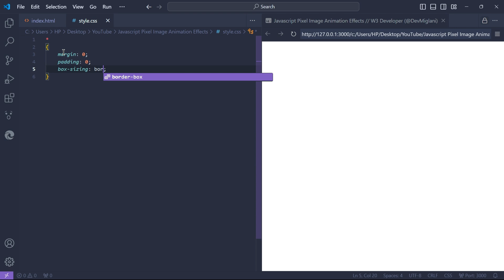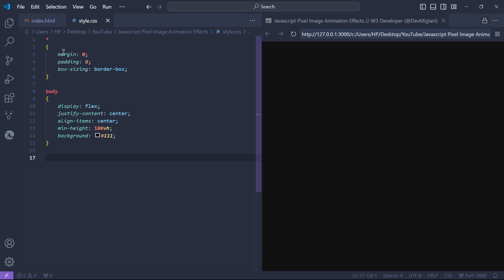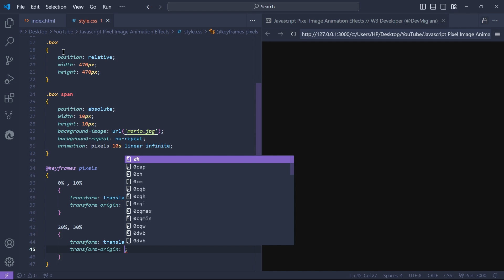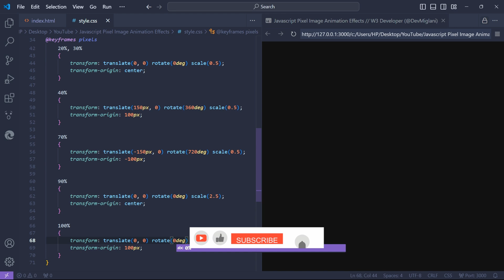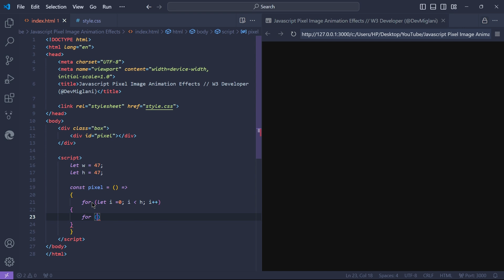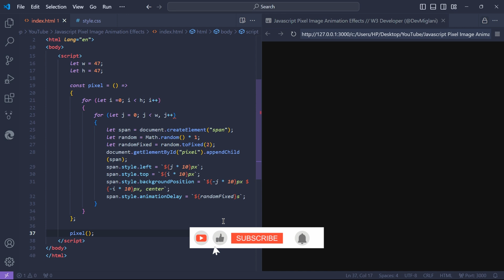Javascript Pixel Image Animation Effects | Html CSS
✨Tags✨
JavaScript Pixel Effects
JavaScript Image Animation,
JavaScript Animation
Pixel Manipulation
Animating The Canvas
Learn JavaScript
Vanilla JavaScript
HTML Canvas Tutorial For Beginners
Introduction To HTML Canvas
Web Development
HTML Canvas For Beginners
HTML Canvas Tutorial
Pixel Image Animation Using CSS JavaScript
HTML5 Canvas Api
HTML CSS
HTML Canvas
HTML5 Canvas
Learn HTML5 Canvas
Drawing On The Canvas